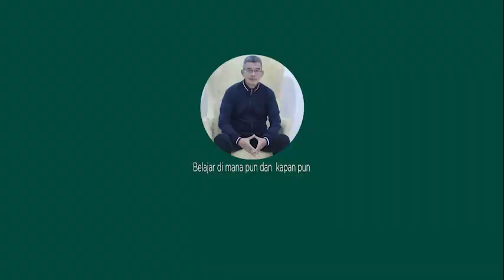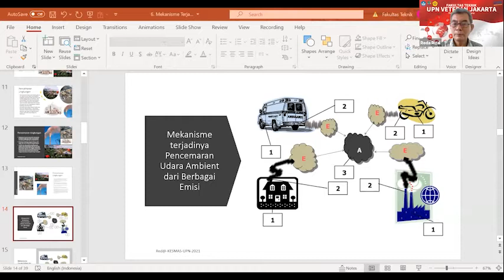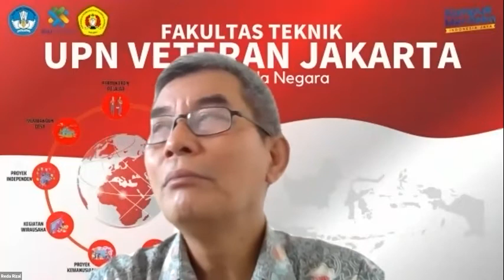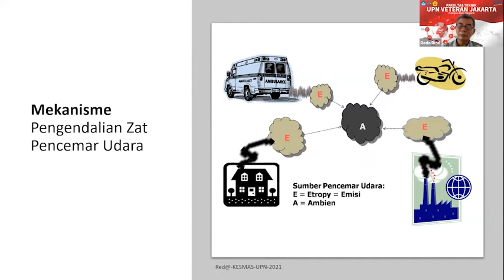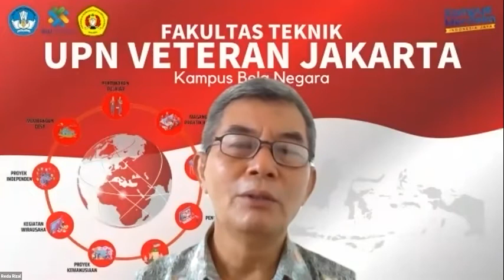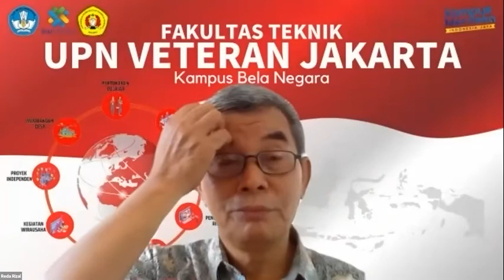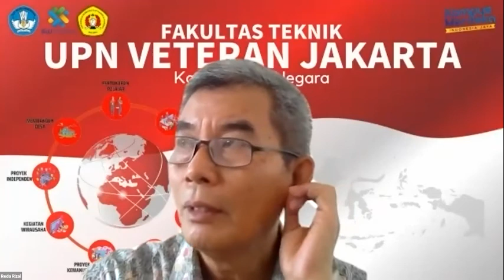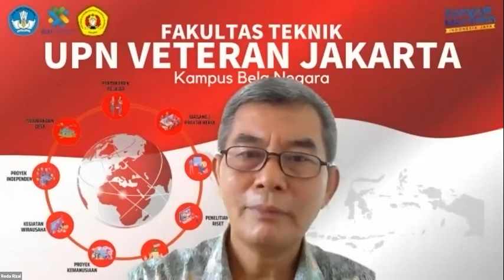Mekanisme Terjadinya Pencemaran LH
Bismillahirrahmanirrahim
Assalaamu'alaikum Warahmatullahi Wabarakatuh.
Kuliah Analisis Kualitas Lingkungan Hidup. Dengan topik: Mekanisme Terjadinya Pencemaran Lingkungan Hidup kelas AKL A
yuk, kita simak video di atas...
Kuliah Daring Prodi Kesehatan Masyarakat Program S1.
UPN "Veteran" Jakarta.